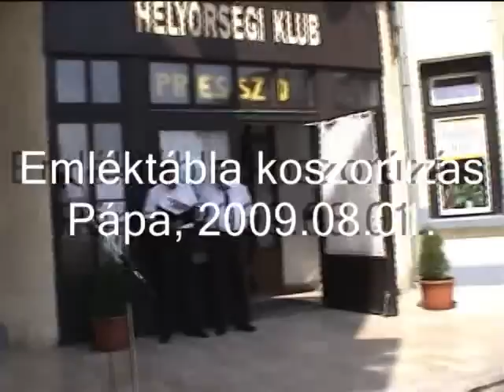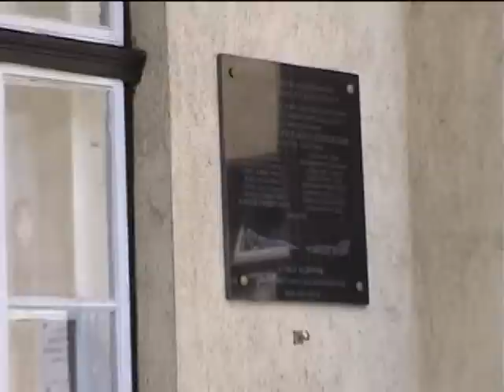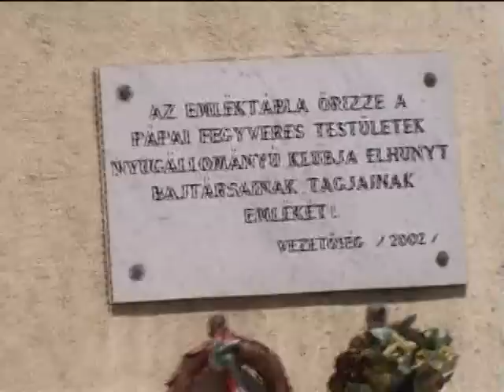Emléktábla koszorúzás-1 2009.08.01.